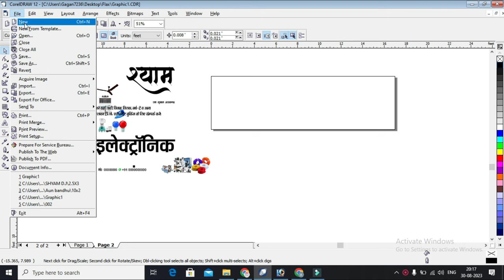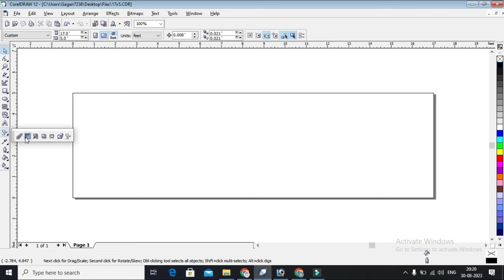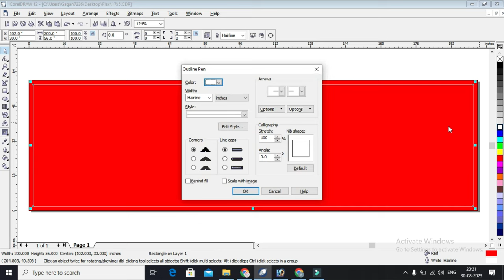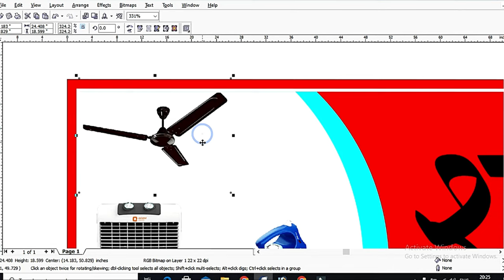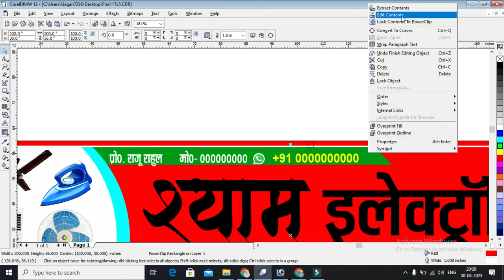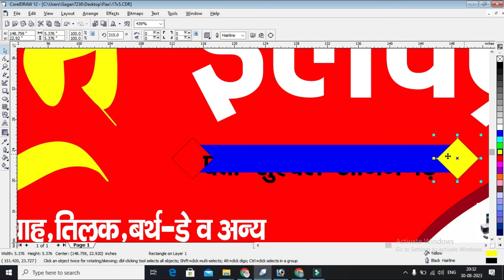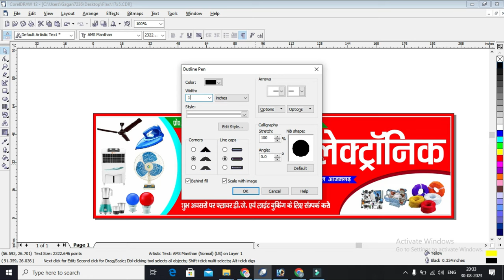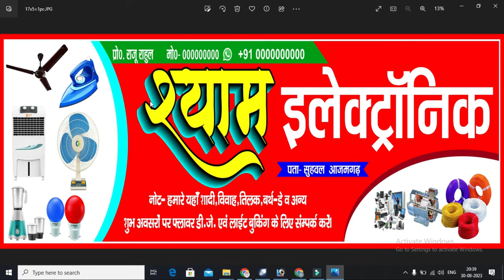Flex Kaise Banaye || Electronics Shop Flex Design Corel Draw || इलेक्ट्रॉनिक्स शॉप फ्लेक्स डिज़ाइन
नमस्कार दोस्तों! इस चैनल पर आपका बहुत-बहुत स्वागत है।

3d banner kaise banaye
banner kaise banaye mobile sai
shop banner kaise banaye
electronic shop flex design
electronic shop banner design
graphic design
electronic shop flex design corel draw
banner design in coreldraw
flex design
corel draw design
banner design
corel draw designs
design
flex design corel draw
electronics n
logo design tutorial
electronics shop flex design
logo design
electronic shop design
poster design
मोबाइल से इलेक्ट्रॉनिक्स शॉप बैनर कैसे बनाएं
मोबाइल से दुकान का बैनर कैसे बनाएं
cdr file,how to download
shop flex design
flex banner
flex design
book depot flex design
cdr file download shop flex design
mobile shop flex design
coreldraw flex design
shop flex board design
how to design flex
flex banner design cdr
shop flex design in coreldraw
flex design banner cdr format
coreldraw design cdr
free cdr file download
electronic
electronic shop
electronics
electronic shop design
electronic shop poster
electronic shop ki dukan ka flex
electronic shop display
flextronics
electronic shop business
electronic shop poster design
electronic shop banner desing
electronic music
electronic banner
electronic shop decoration ideas
electronic shop banner kaise banaye
visiting card
business card design in illustrator
professional visiting card design
professional business card
visiting card design 2021
visiting card design hindi
visiting card design in illustrator
business card design illustrator
how to design business card
visiting card design in hindi
शादी कार्ड का बिजनेस कैसे शुरू करें
कोरल ड्रॉ पर बिजनेस कार्ड कैसे डिजाइन करें
पीवीसी कार्ड का बिजनेस कैसे शुरू करें
कोरल ड्रा में विजिटिंग कार्ड कैसे डिजाइन करें
कोरल ड्रा में बिजनेस कार्ड डिजाइन कैसे बनाएं
टिफ़िन सर्विस का बिज़नेस कैसे शुरू करें
टिफ़िन सर्विस बिज़नेस कैसे शुरू करें?
बिसनेस विजिटिंग कार्ड कैसे बनाए
कार्ड छपने का काम कैसे शुरू करें
अपना बिसनेस विजिटिंग कार्ड कैसे बनाए
ऑटो रिक्शा बिज़नेस कैसे शुरू करे
शादी कार्ड की छपाई कैसे करते है
business card design
business card
business card kaise banaye
business cards
how to make business card in mobile
small business ideas
vista business cards
business card tutorial
vistaprint business cards
free business cards
business card designs
business cards online
business card design tutorial
business visiting card design
plastic business cards
business ideas
microsoft word business cards
how to make business cards at hom
business credit card
business card
business card design
how to create a business card
business card design in coreldraw
latest business card
business cards
business card design in coreldraw x7
creative business card
how to make business card in corel draw
business card in coreldraw
business card design in corel draw
business
business card tutorial
professional business card
coreldraw business card design
print business cards in coreldraw
coreldraw 12
all tools of coreldraw 12
all tools of coreldraw 12 in hindi
corel 12
coreldraw 11 & coreldraw 12
corel draw 12
corel draw me 12
coreldrow 12 install
coreldraw 12 ini hindi
coreldraw 12 tutorial
corel draw 12 logo design